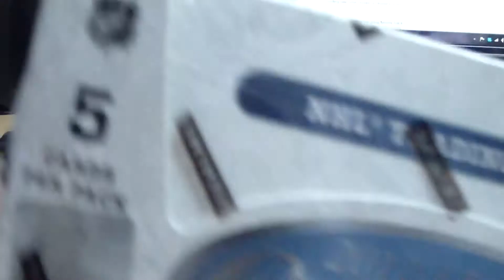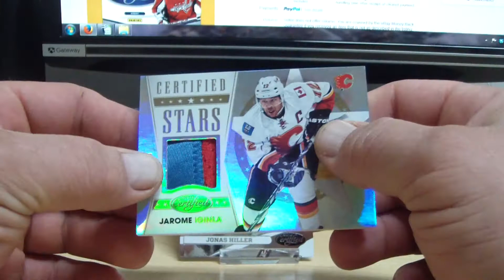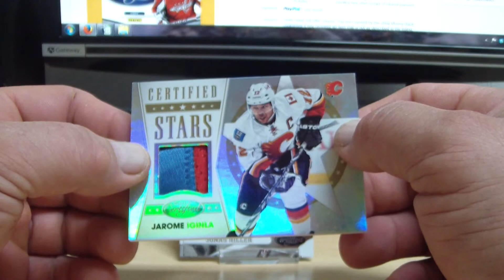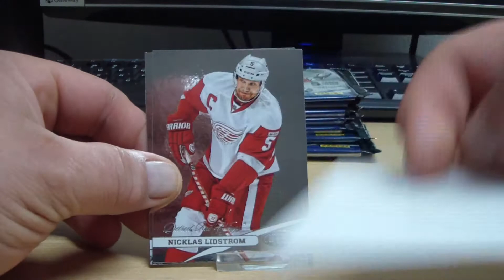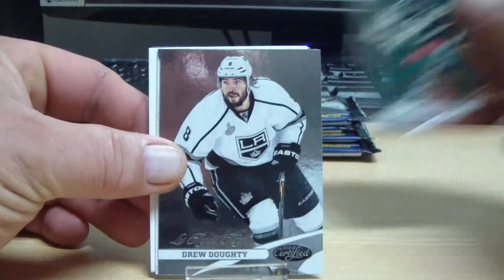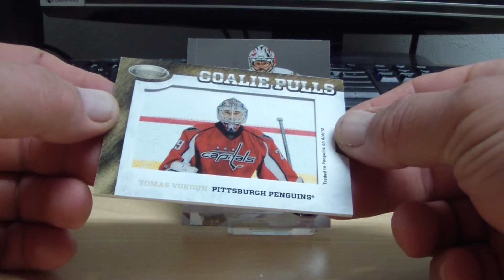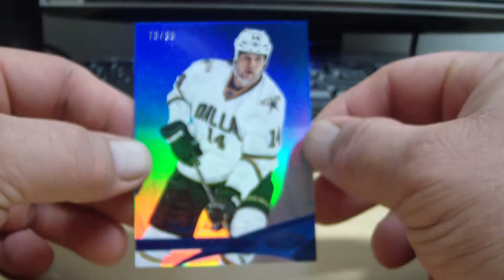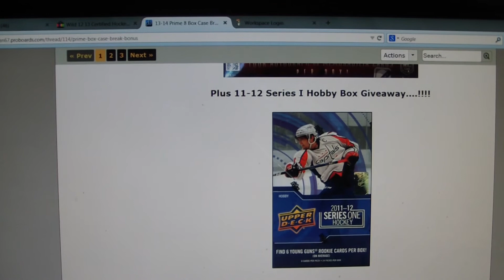Break #418 12-13 Certified NE 191034141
This Friday "live" break of 13-14 Prime at hawksfan67.proboards.com